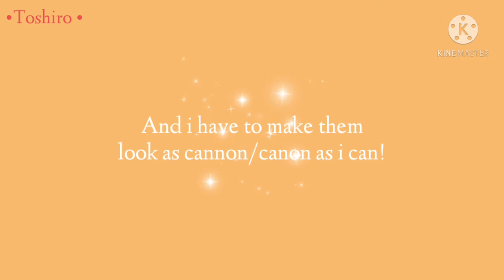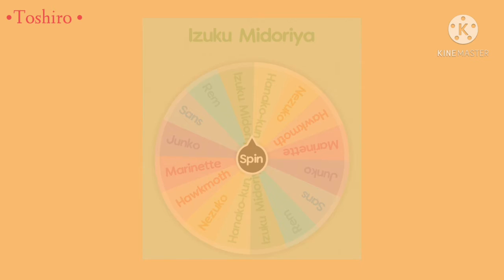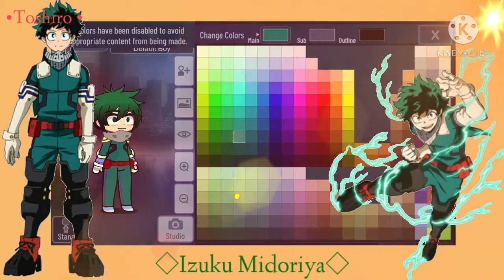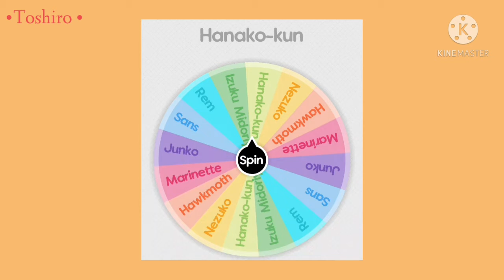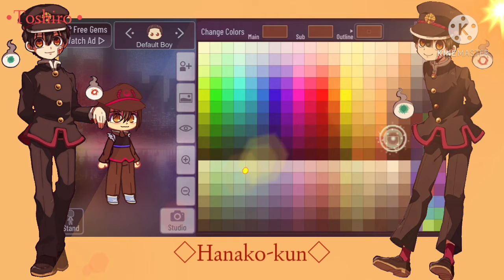Super Cannon Sunday || Episode. 2 || Gacha Club